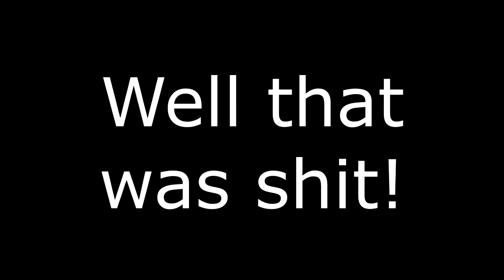We Suck at Spleef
Wow we're bad!